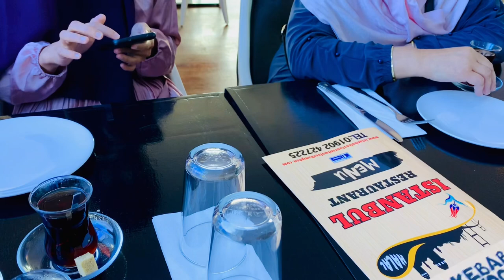Grand Opening of Istanbul Restaurant In Wolverhampton!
We went to the opening night of Istanbul Restaurant in Wolverhampton.

Address: Herian House, Fold St, Wolverhampton, WV1 4LP